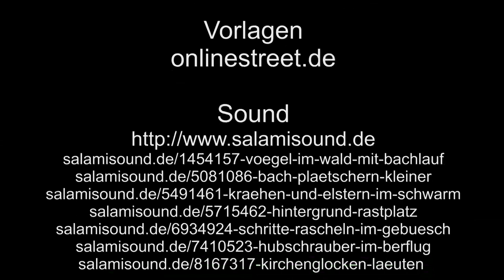Köln - Enten am Ebertplatz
Wieder mal habe ich einen Besuch bei den Enten am Ebertplatz abgestatt, natürlich auch bei den Tauben.